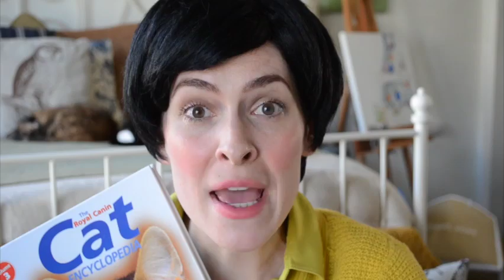Whitney Rice: How to Get a Boyfriend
Who needs eHarmony, Match.com, and JDate when we can just force people to be in a relationship? Tips from a relationship expert. TWITTER: @WhitneyLeeRice INSTAGRAM: @WhitLeeRice